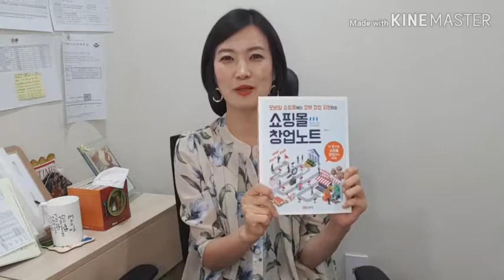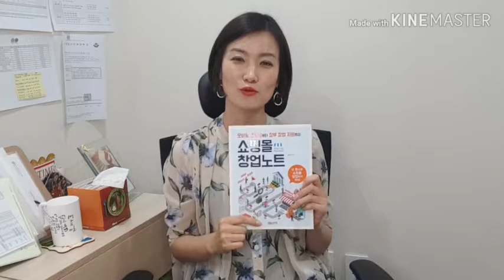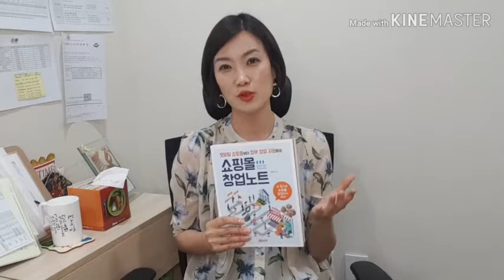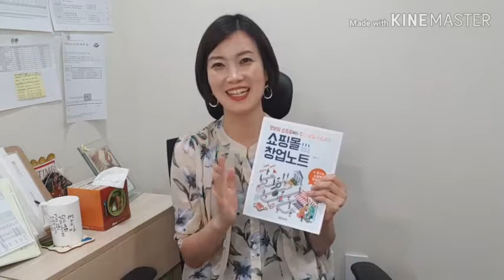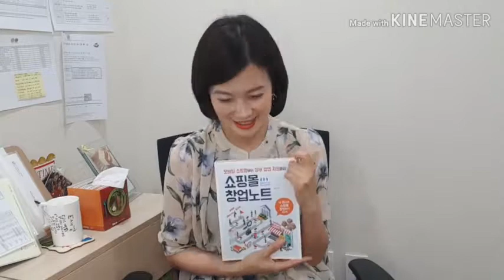쇼핑몰 창업 노트! 모바일 쇼핑몰 창업에 대한 tip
한국열린사이버대학교 황윤정 학과장의 쇼핑몰 창업 노트!
모바일 쇼핑몰부터 정부 창업 지원까지 한 번에!